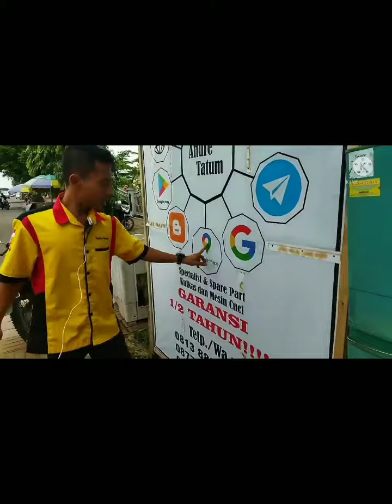Sangat mudah...kulkas nyetrum